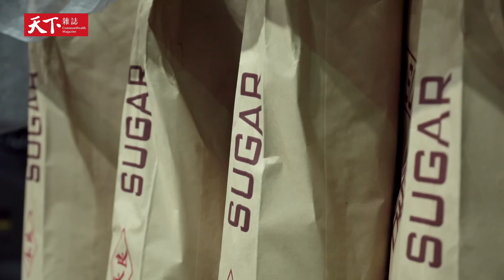【Fast100】全靠老師傅經驗調味！ 台灣冬瓜茶磚狂銷25國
「三年級、四年級的時候，我們很常被遺忘在校門口。很誇張，印象最深刻的是有一次，我自己走到快工廠門口，我媽才開車出來，我大概那次走了快一個小時。」

成立31個年頭的傳統製糖廠——永良老頭家，今年自家產品外銷達25國，立下公司里程碑，很難想像永良老頭家的創辦人，當年創業是夫妻倆開著自家轎車，載著冰糖，一家家雜貨店拜訪賣貨，經常忙到忘記接小孩。

隨著孩子逐漸長大，糖業市場卻是漸漸沒落，1990年代起，台灣多數糖廠難以經營下去，面臨倒閉，尤其在台灣加入WTO後，進口糖幾乎取代國產糖，對糖廠來說更是雪上加霜。儘管市場環境艱困，永良老頭家反而在97年擴廠，導入機械化，建立ISO認證，這個決定意外爆發工人離職潮。

在面對外在與內部多重困難下，永良老頭家現在製成的冬瓜茶磚，在手搖飲店卻達到了七成的市佔率，冰糖、冬瓜茶磚甚至外銷到25國，他們如何做到的？
摘要：
00:00-00:50糖廠家被遺忘的孩子
00:50-02:12王品.鬍鬚張的愛用冰糖
02:12-03:51 冬瓜茶磚攻下台灣七成手搖飲店
03:51-05:56 砸錢擴廠，工人走光，糖廠家的小兒子返家救援
05:56-07:42 顧客至上受好評，大女兒找尋外銷需求進軍國際
07:42-09:33傳統產業關注ESG，盼望永續經營

天下雜誌video製作／監製：李洛梅／採訪、企劃、製作人：張涵青／攝影、剪輯：俞子堯